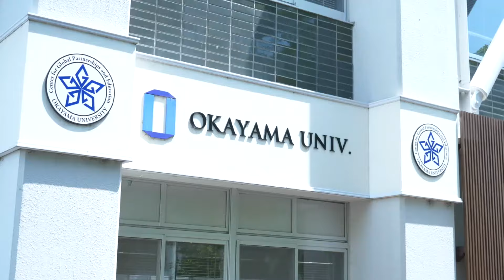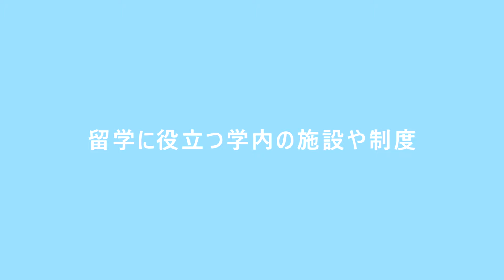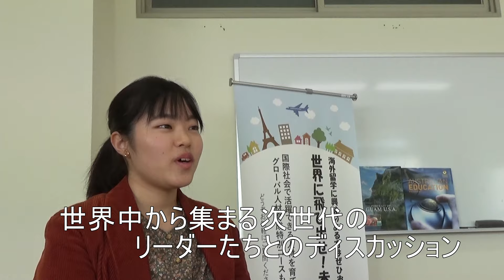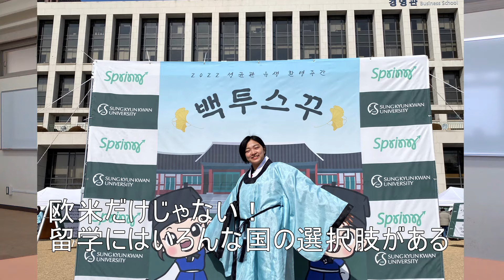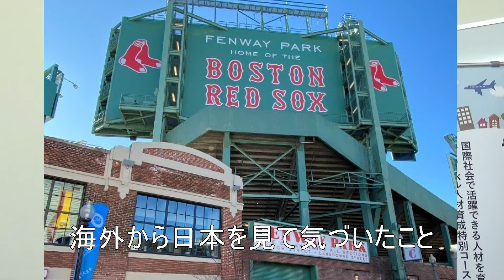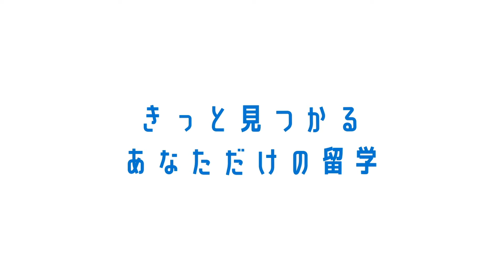きっと見つかるあなただけの留学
※派遣人数、EPOKの協定校数は2019年度時点のものです。

00:20　留学制度の紹介
01:42　留学に役立つ学内の施設や制度
02:05　先輩の体験談
02:12　【EPOK】シェフィールド大学（イギリス）
04:14　【語学研修】アデレード大学（オーストラリア）、ダブリンシティ大学（アイルランド）
04:44　【海外短期研修】異文化体験プログラム（シンガポール）
05:36　【海外短期研修】カセサート大学短期海外研修（タイ）
06:59　【国際会議】One Young World（イギリス）
07:49　教員からのメッセージ
10:56　留学した先輩からのメッセージ